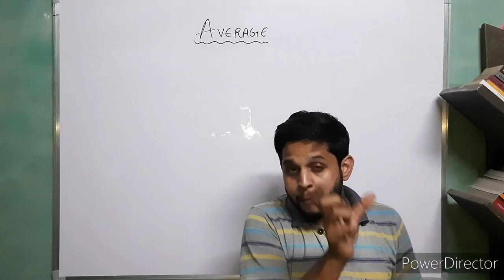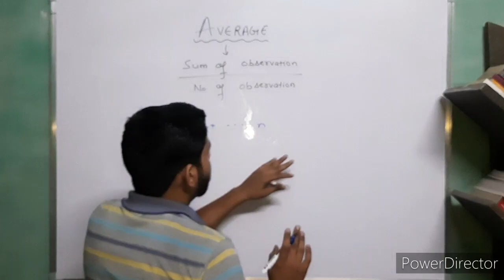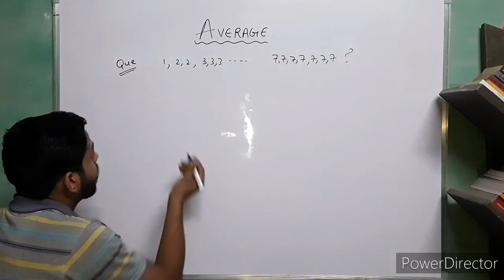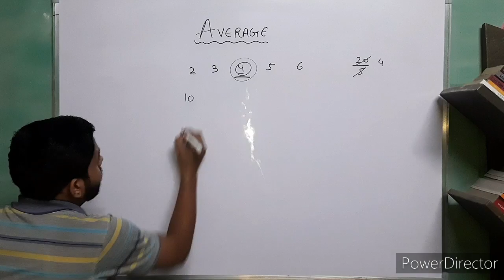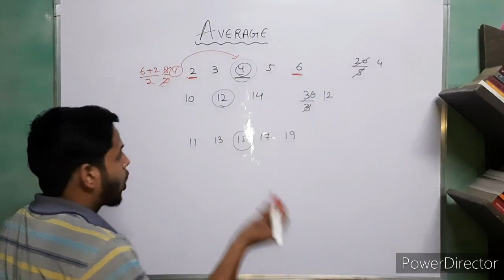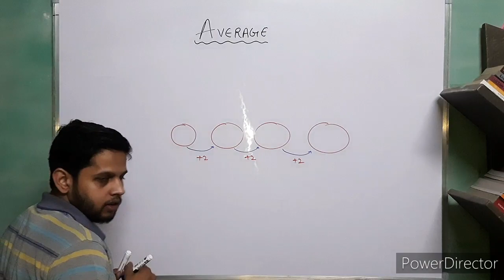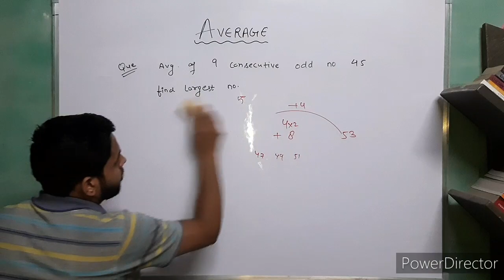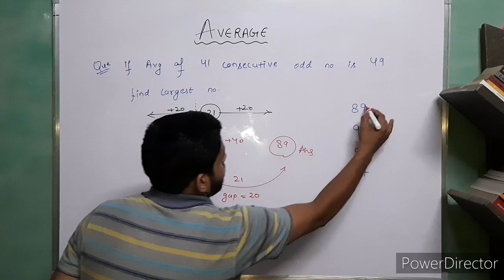Average Basics & Concept For SSC & other exams| Part - 1 | Series Questions | FOR SSC CGL CHSL CPO